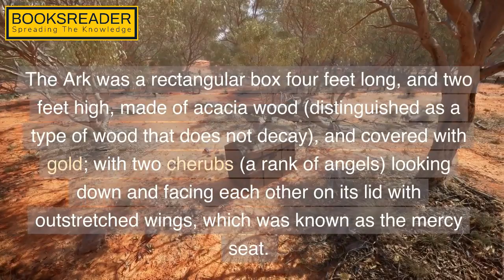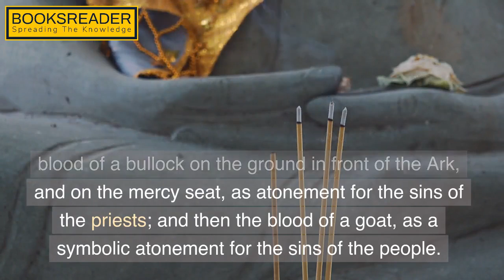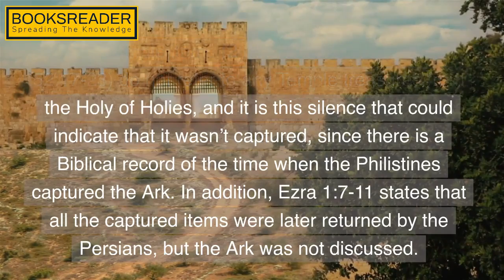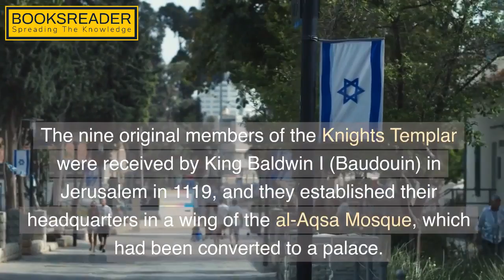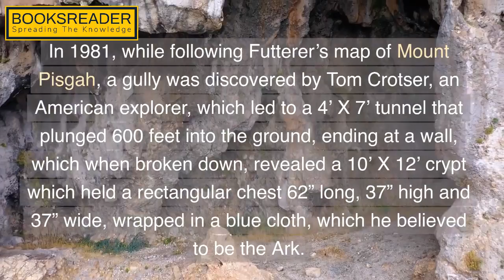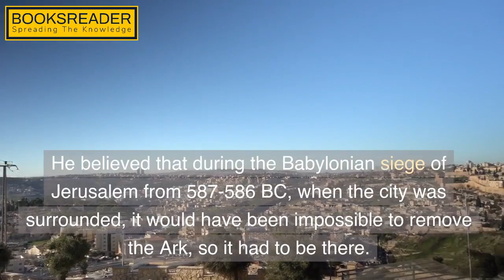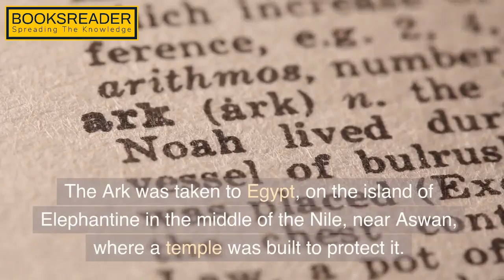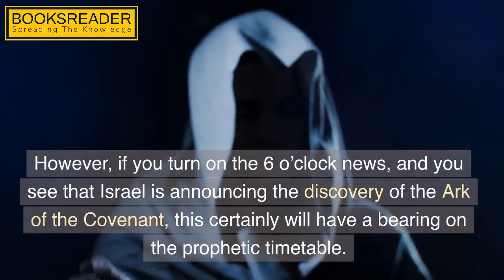THE ARK OF THE COVENANT | The Ark of the Covenant - Bible Story and Meaning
The Ark of the Covenant is a sacred artifact in Judaism and Christianity, described in the Hebrew Bible as a gold-plated wooden chest that housed the two stone tablets of the Ten Commandments, given to Moses by God. The Ark was also said to contain Aaron's rod and a pot of manna.

The Ark was built according to God's instructions to Moses, and it was carried by the Israelites during their forty years of wandering in the desert. After the Israelites conquered Canaan, the Ark was placed in the Holy of Holies in the Tabernacle, a portable sanctuary that served as the Israelites' place of worship.

The Ark was a symbol of God's presence among the Israelites, and it was believed to have the power to protect them and to bring them victory in battle. When the Israelites crossed the Jordan River into Canaan, the Ark went before them, and the waters parted. And when the Israelites fought against the Philistines, the Ark was said to have caused the Philistines' defeat.

The Ark was eventually taken to Jerusalem, where it was placed in the Temple that King Solomon built. However, the Ark's whereabouts after the Babylonians destroyed the Temple in 587 BC are unknown. Some believe that the Ark was destroyed, while others believe that it was hidden away and is still waiting to be rediscovered.

The Ark of the Covenant is a mysterious and fascinating artifact, and its true fate is still unknown. However, its story continues to inspire and intrigue people around the world.

Here are some additional facts about the Ark of the Covenant:

The Ark was about the size of a large seaman's chest.
It was made of acacia wood and covered in gold.
The lid of the Ark was called the mercy seat, and it was decorated with two cherubim.
The Ark was carried by poles inserted through rings on its sides.
Only the high priest was allowed to enter the Holy of Holies and see the Ark.
The Ark was believed to have the power to heal the sick and to bring rain.
The Ark of the Covenant is a powerful symbol of God's presence and protection. Its story is a reminder of God's faithfulness to his people, even in the midst of difficult times.
Where is the Ark of the Covenant now?
What exactly is in the Ark of the Covenant?
What was the purpose of the Ark of the Covenant?
When was the last time the Ark of the Covenant was seen?
Do Muslims believe in the Ark of the Covenant?
Who has the Ark of the Covenant today?
What country holds the Ark of the Covenant?
Who can touch the Ark of the Covenant?
Why is the Ark of the Covenant missing?
What three things were kept in the Ark of the Covenant?
Has anyone seen the Ark of the Covenant in Ethiopia?
How many priests carried the Ark of the Covenant?
How heavy was the Ark of God?
Is Zion a real place?
Is The Covenant movie based on a true story?
Did they ever find the 10 Commandments?
What is the history of the Ark of the Covenant?
Who was killed by the Ark of the Covenant?
What are the 3 arks in the Bible?
How powerful is the Ark of the Covenant?

Ark of the Covenant | Hebrews, Tabernacle, Exodus

Where Is the Ark of the Covenant?

Why the Ark of the Covenant is one of history's enduring

The Ark of the Covenant - Bible Story and Meaning

6 Things You May Not Know about the Ark of the Covenant

Keepers of the Lost Ark?

Ark of the Covenant | Location, Meaning & History
Where is the Ark of the Covenant last seen?
Can you touch the Ark of the Covenant today?
Has anyone ever made a replica of the Ark of the Covenant?
What was in the Lost Ark?
Are the 10 Commandments in Ethiopia?
Why can't you look at the Ark of the Covenant?

Graham Hancock FINALLY Found The Ark Of Covenant In This Cave!
God Message For You Today | God is Taking You Out of The Hour of Trouble | Lord Jesus Helps
WHAT ACTUALLY HAPPENED TO THE ARK OF THE COVENANT?
Christians Are Not Supposed To Die a Physical Death - Apostle Michael Orokpo
Chapter 14/20 - Part 02 Time Travel And The Ark Of The Covenant (Taboot e Sakina, Hazrat Khidr A.S)
Christians, These Interpretation Mistakes Will RUIN Your Faith
Why Rome Couldn't Crush the Rise of Christianity
Israeli FINAL WARNING Shocked The Whole World!
History's Greatest Mysteries: The Lost Ark of the Covenant (Season
IT'S A ROUGH BATTLE | DON'T BE POLITE - BISHOP DAVID OYEDEPO
Studies in Proverbs | Chapter 6 | Lesson 8
Fear No More: Apostle Joshua Selman on Overcoming the Afflictions of the Righteous
Episode 4: Anabaptists & Quakers | Christian Denominations Family Tree Series
Arguing for being Anti Choice
Benny Hinn Atlanta Crusade July 2001
What Is A Woman? The Answer In 13 Seconds
In Defense of Sola Scriptura Being Biblical, Historical, and Essential to the Christian Faith
Ahmad ExMuslim DEBATED Many Muslims About The Prophet Ethics |Educational Purposes